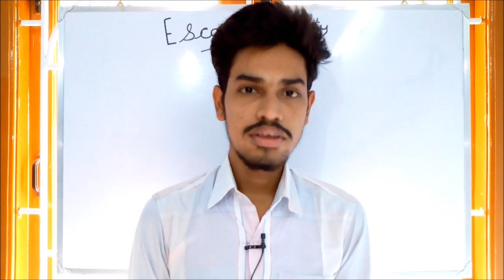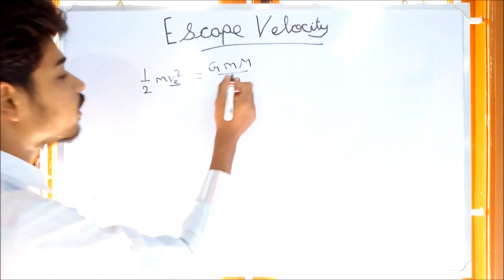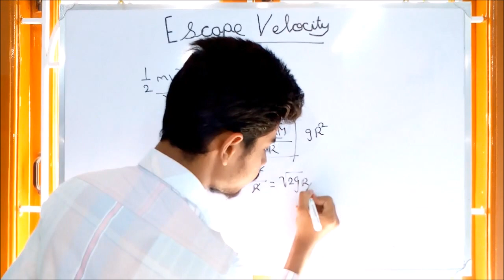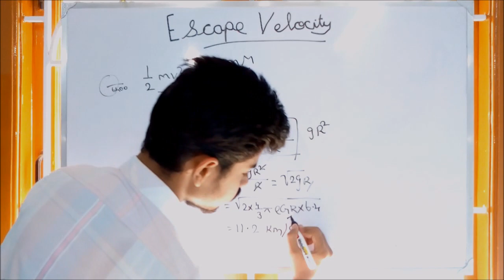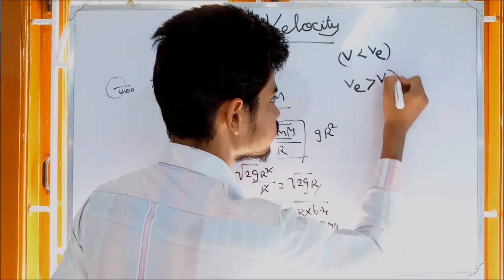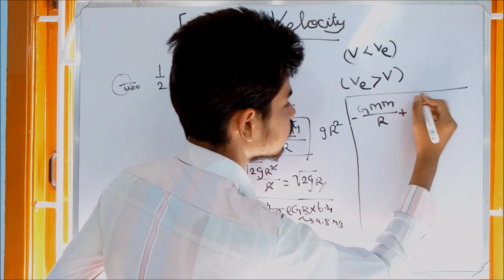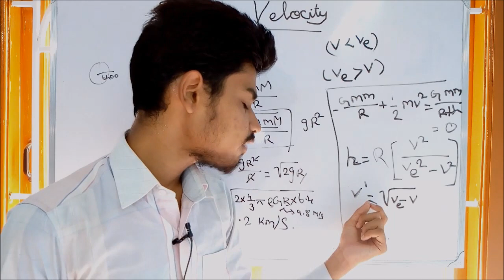Escape velocity | Physics | Tamil | NEET | by shri harish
* This video is for not only a NEET entrance examination. You can refer this for all type of entrance ( central ) examinations.

 And ask your doubts as comments.